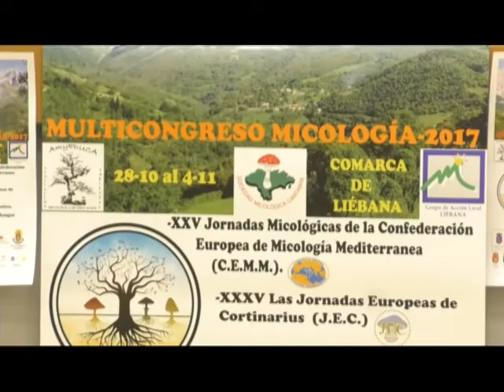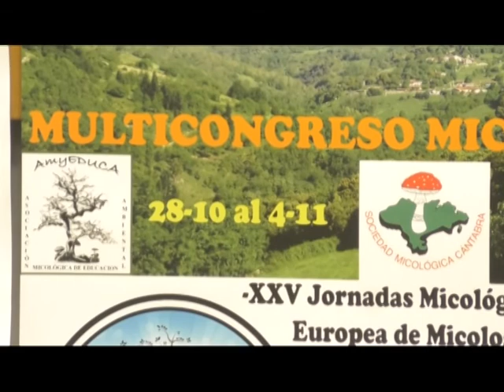Presentación del Congreso de Micología